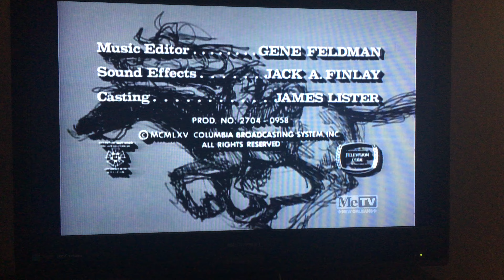CBS Productions/Viacom "V of Steel" Enterprises (1965/1987)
From the final season of Rawhide on MeTV WDSU 6 HD